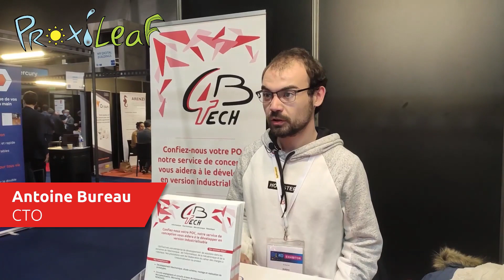Alès Audace 2023 - ProxiLeaf (Claude et Antoine Bureau)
Un dispositif innovant et autonome à base de capteurs intelligents pour économiser la consommation d’eau destinée à l’agriculture. La plante reçoit précisément l’eau et les nutriments dont elle a besoin.